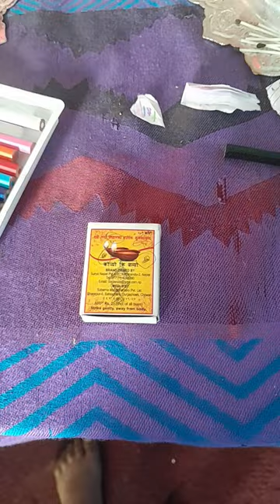31 March 2023